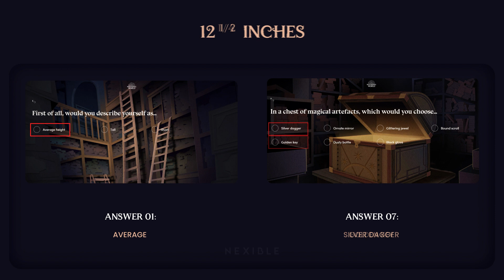Answers of All Wand Lengths on Wizarding World || Hogwarts Legacy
This video contains answers to all 21 types of wand lengths available on WizardingWorld.com aka Pottermore.

You can use this video to reset your account and retake the sorting, wand and Patronus quizzes in case you didn't get the desired one on the first try.

1 Like = More Motivation

for saving my time and helping all of us!
Thanks! Have a Nice Day.

and are the property of Warner Bros.